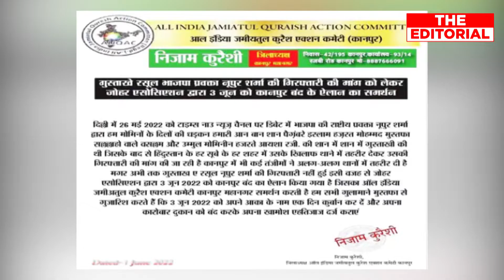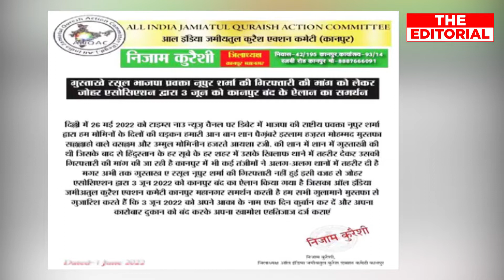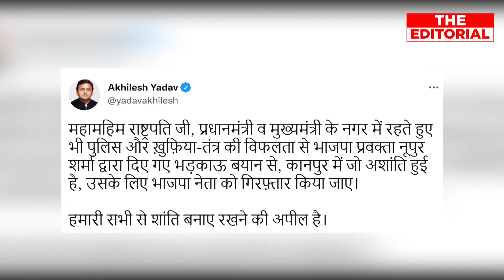Kanpur हिंसा में SP नेता का नाम सामने आने पर बैकफुट पर अखिलेश यादव,कोई भी SP ने नहीं दे रहा है बयान!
दी एडीटोरियल यूट्यूब चैनल पर आप सभी का स्वागत है।  दी एडीटोरियल यूट्यूब चैनल पर आपको मिलेगी सभी बड़ी खबरें। राजनीति से लेकर देश-दुनिया, खेल से लेकर वायरल दुनिया। इसके साथ ही बड़े नेताओं का होगा खास इंटरव्यू। दी एडीटोरियल यूट्यूब चैनल की खबरें जो आपको देगी पूरी जानकारी। यहां मिलेंगी शुद्ध खबरें वो भी आपके स्टाइल में।

Welcome to all of you on The Editorial YouTube Channel. You will get all the big news on The Editorial YouTube channel  From politics to National-International , from sports to viral world. Along with this, there will be special interviews of big leaders. The news of the editorial YouTube channel will give you complete information. Here you will get pure news that in your style.